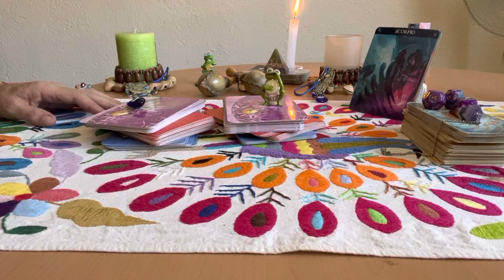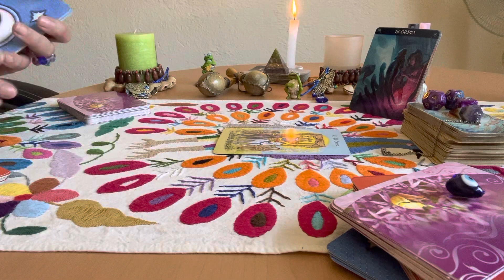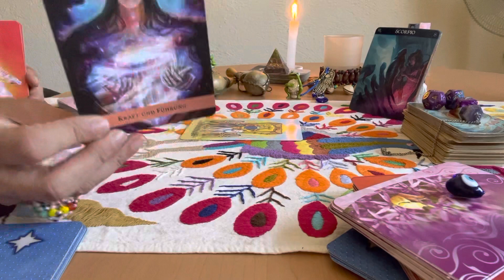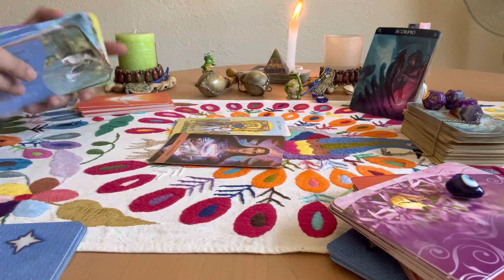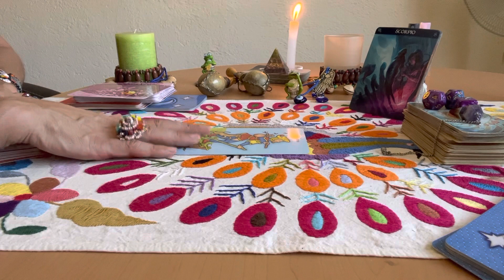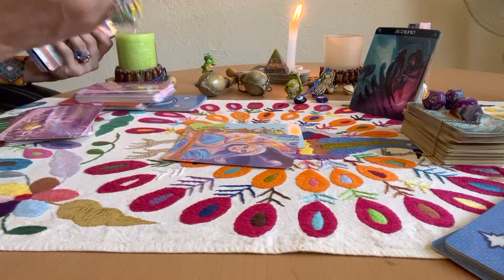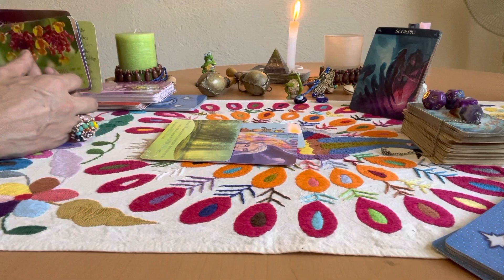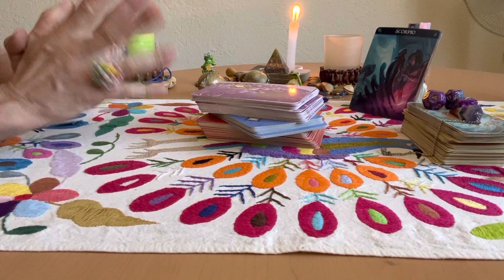🎶Tagesorakel..Tarot Kartenlegung Deiner Tagesbotschaft😎Zeige was in Dir steckt👍🙈👀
Aleyna